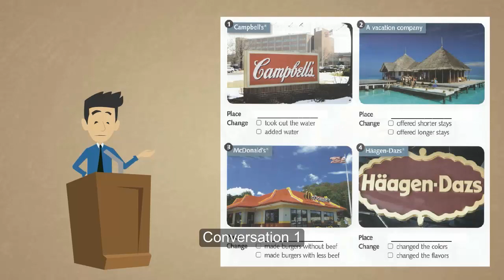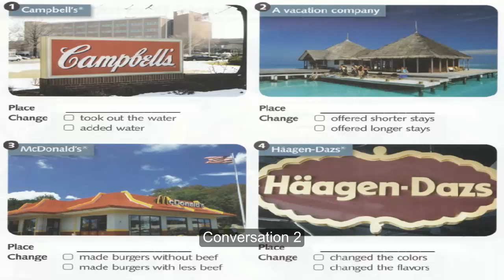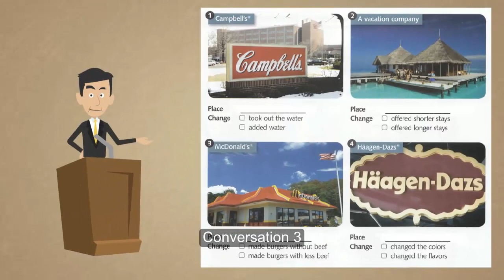Unit 11 Task 2 Conversations 1 4